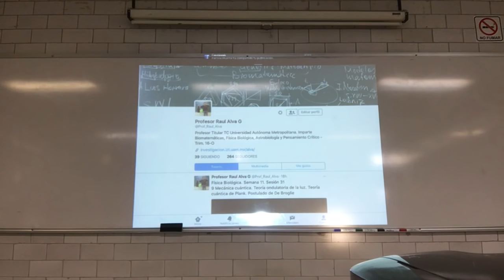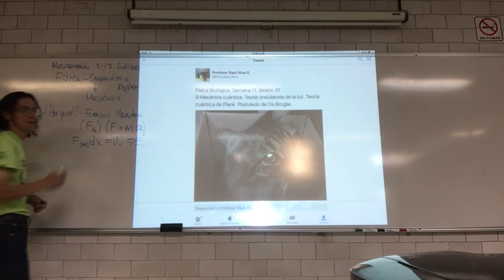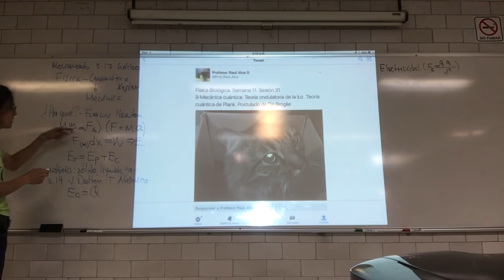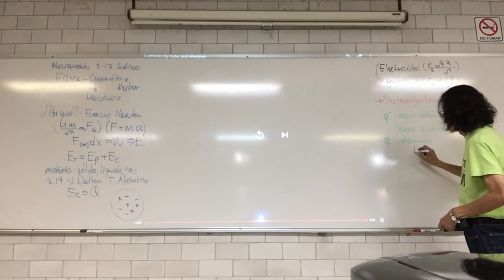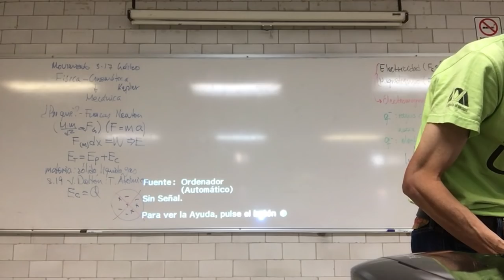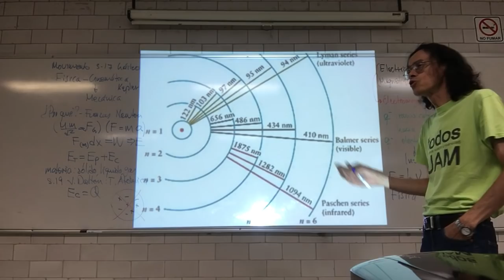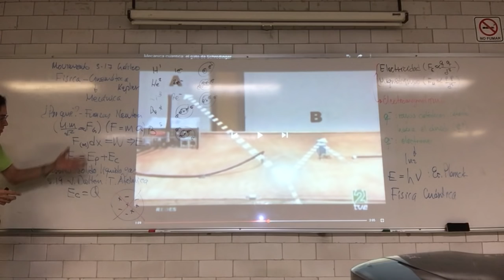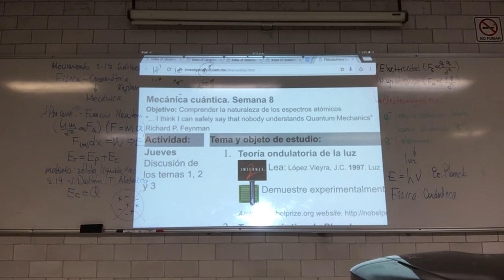Mecánica cuántica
Semana 11
6 de diciembre
Sesión 31
9 Mecánica cuántica. Teoría ondulatoria de la luz. Teoría cuántica de Plank. Postulado de De Broglie.